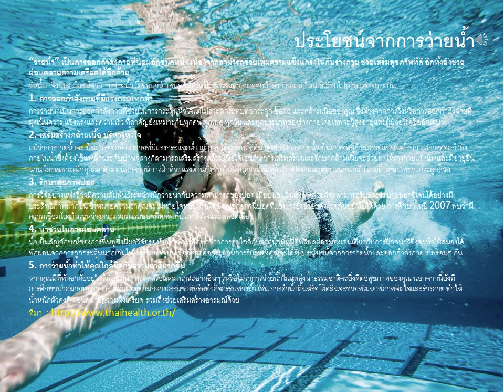สุขภาพ ประโยชน์จากการว่ายน้ำ